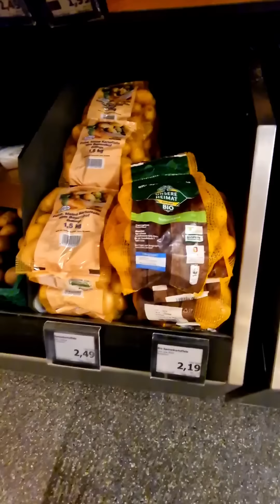تقطع ليا الفران😱حفضني الله